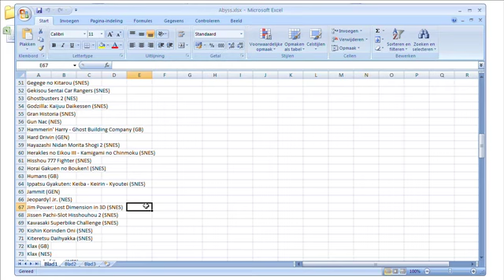Let's play Jim Power 1: Snowman-Shot-At-The-Speed-of-Light GO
The last of the pre-recorded randomness, so enjoy.